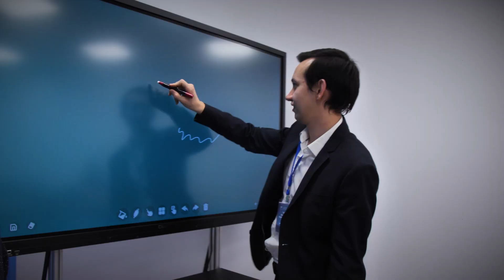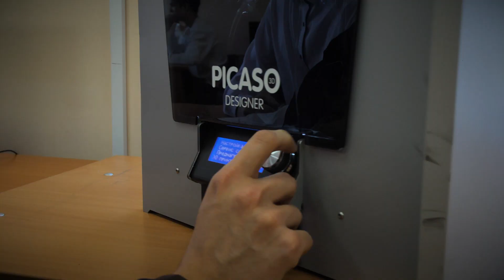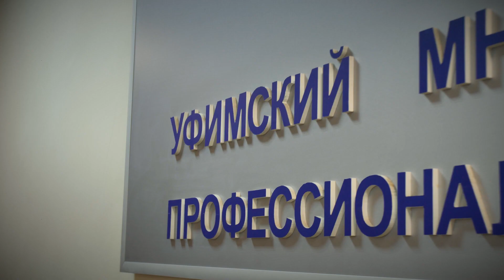УМПК - Уфимский многопрофильный профессиональный колледж. Первое знакомство. 2021.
Уфимский многопрофильный профессиональный колледж на ул. Российская г Уфы известен своими основными и современными направлениями (отделения, компетенции) в профессиональном обучении.  Колледж объединил традиции двух учебных заведений: Уфимское педучилище номер 1 (открыто в 1941 г., готовятся учителя начальных школ и воспитатели дошкольных учреждений) и 138-й ПТУ (профтехучилище, обучают производственным специальностям).  Ныне УМПК широко известен новыми направлениями, современными компетенциями, органично добавленными в учебный процесс (адаптированная физкультура, косметология, парикмахерское дело, охранные технологии, оформление витрин и т.д.)
Автор сценария Сарвар Сурина, оператор Рустем Гайсин, монтажер и закадровое чтение Рустам Габбасов. Студия УФА -102-докфильм, 2021. Хр. 4 м. 35 с.